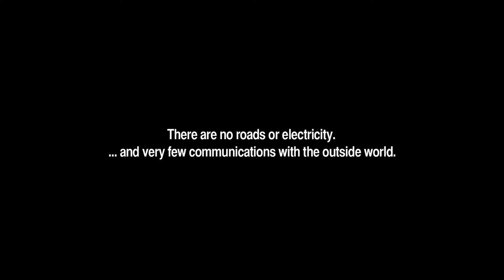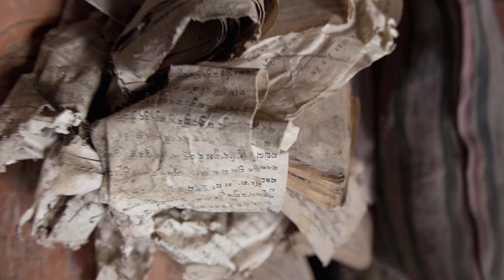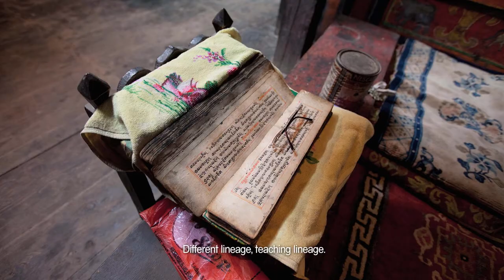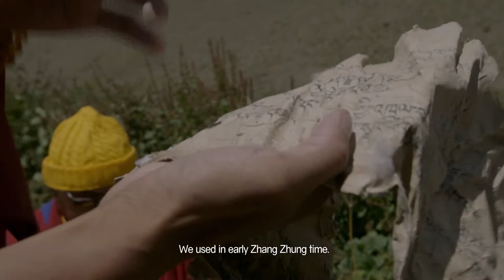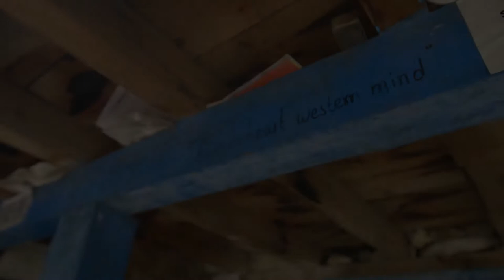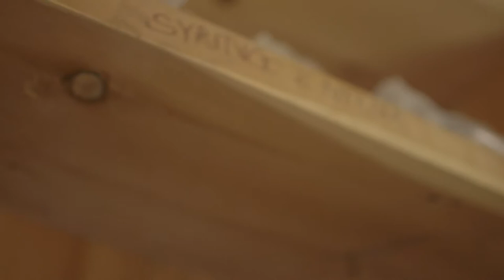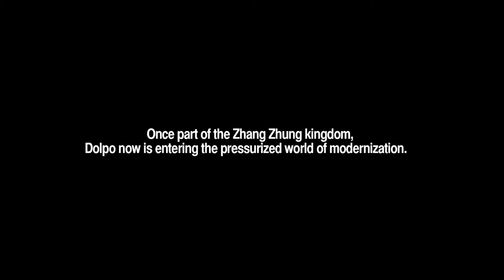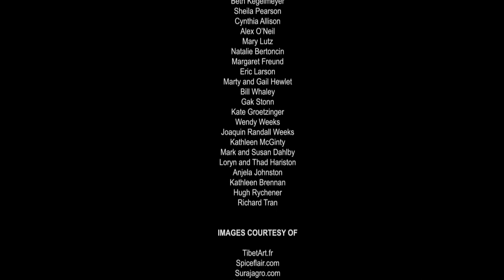BON IN DOLPO- 2014 || Dolpo Documentary || Ancient Bon religion of Dolpo, Nepal || Archives Nepal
A documentary by A. Heckman
Video Credit: Bhumi Films
About Us:
Archives Nepal is the Film and Video archive of The Nepal- Preserving the Nepal Past for the Future. Our Archives have been recording the iconic moments that have shaped the Nepal in Which We Live.

We have news events, celebrities, sports, music, social history, science, lifestyle, entertainment, festivals and Historical Events stories dating back to 1900’s to share with you.

 With Old Footage added daily from Our You Tube Channel. We hope you will enjoy exploring and sharing our content. Please feel free to share our content with friends and embed onto your own websites and social media forums using the You Tube share and embed icons founds cover by each video.

The information on this YouTube Channel and the resources available are for educational, informational, preservations and archives purposes only.